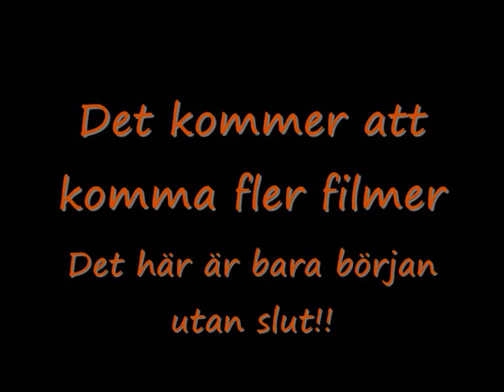25.07.2009 Sladd Med Volvo 945 FK/Turbo+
En film som jag har gjort med lite hjälp!!